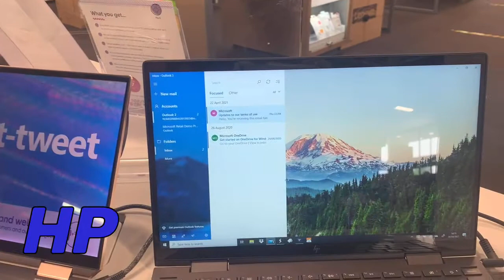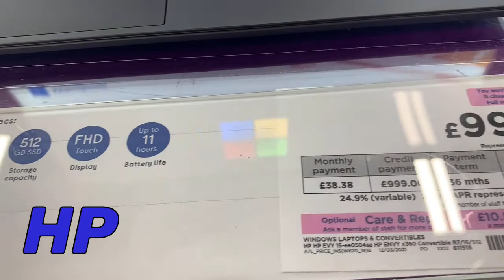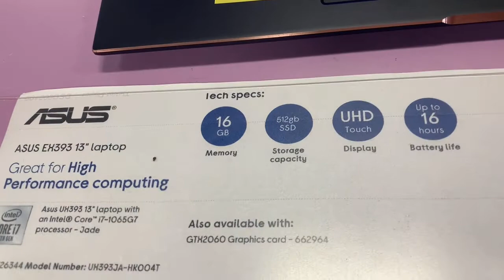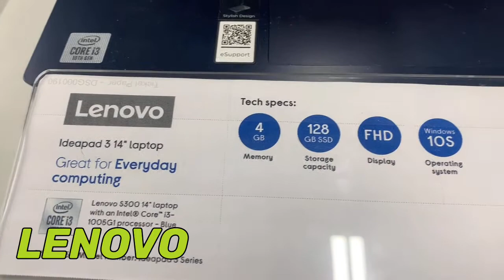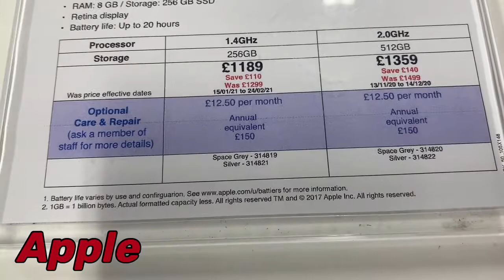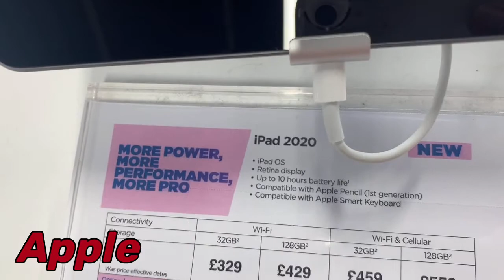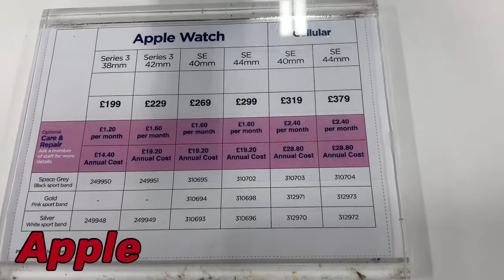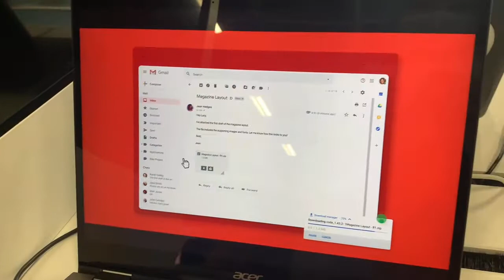Shopping For New Laptop 2021 | Tei Konz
Hello this is Tei Konz and today I am sharing my raw vlog about shopping for new laptop 2021 when I went to Curry's PC World here in the UK.
They actually have an online store but I wanted to check it. So I looked for an 8GB RAM to edit my Youtube videos and also for personal use.

Camera:iPhoneXR
App:Videoleap

💛Tei Konz